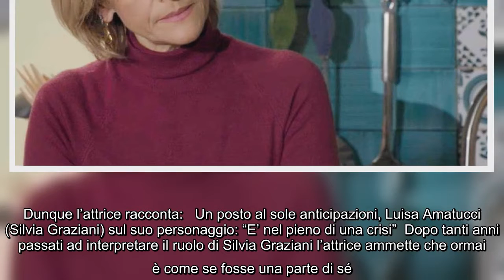Anticipazioni Un posto al sole, l'attrice di Silvia Graziani (Luisa Amatucci) svela un retroscena: "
Anticipazioni Un posto al sole, l'attrice di Silvia Graziani (Luisa Amatucci) svela un retroscena: "Abbiamo difficoltà" Dopo la pausa di quest'ultimo